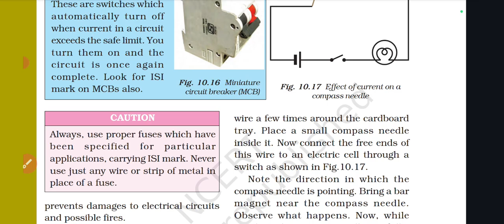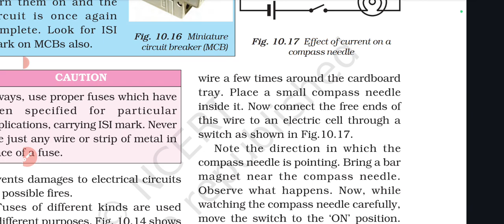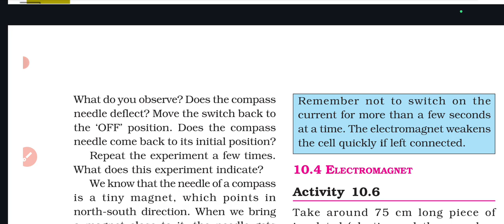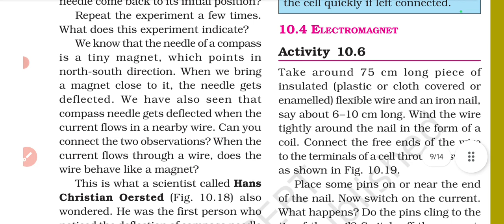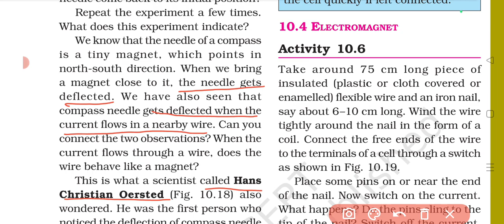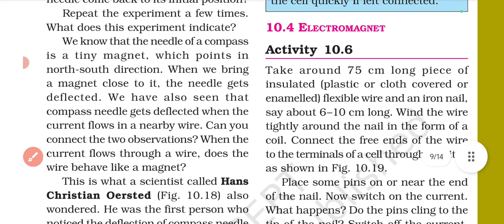electric current and its effect full explanation class7/magneticeffectsofelectriccurrent /science